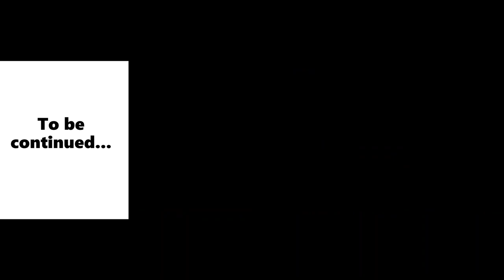Failing at university: How I bounced back.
Nontsikelelo Harmse on her university journey, failing at university and how she bounced back, strategies to succeed as a student, exam tips, university freedom, etc.
Nontsikelelo holds a BCom in Information Systems (Wits) and BCom honours in Business Informatics (UNISA). She is a Business Intellegence Business Analyst by profession, working in a bank.